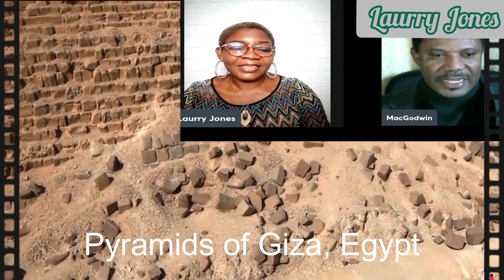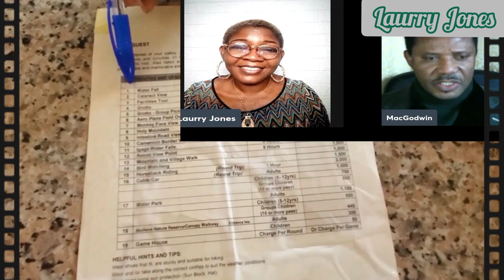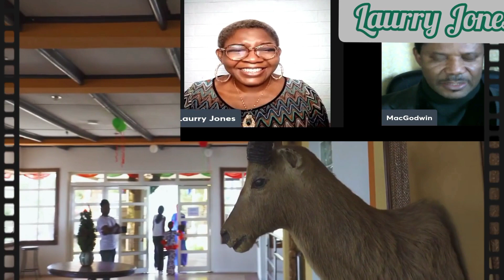Top 10 Africa's Most Amazing Places To Visit For Vacation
Africa is the world's second-largest and second-most populous continent, after Asia in both cases. At about 30.3 million km² including adjacent islands, it covers 6% of Earth's total surface area and 20% of its land area. With 1.4 billion people, it accounts for about 16% of the world's human population. Home to some of the world's most beautiful and emotive destinations, Africa is a perfect choice for those vacations that simply have to be perfect: honeymoons and romantic escapes.

Africa is a magical and unforgettable destination that is perfect for all types of travellers. Whether you’re seeking a decadent and romantic honeymoon, fun for the whole family

10. The world's most exciting town square, Djemaa el Fna, Morocco reminds you you're in Africa. In the heart of the old city of Marrakech, snake-charmers, henna-painters, storytellers, date-sellers and orange juice vendors set up their stalls in the sleepy heat of the afternoon. As night falls, the vendors are joined by tribal drummers, ladyboy dancers and mobile restaurateurs selling delicious grilled meats, bread and salad as the smoke rises above their stalls 'til past midnight.

9. A cruise down the Egyptian Wonders of the Nile, ideally on a romantic felucca rather than a crowded tourist boat, reveals relics of one of the world's most ancient civilizations. The high point is the Valley of the Kings, with its monumental statues, and the magnificent Kom Ombo Temple, north of Aswan on the east bank.

8. Undoubtedly one of the best places to visit while in South Africa, Cape Town offers travellers and tourists with romantic bones in their bodies expansive views of the Table Mountain. Couples can spend a day at the Cape Town Waterfront taking cruises and tours or just enjoying lunch or tea at one of the best restaurants in South Africa. You and your special someone can definitely spice up your romance among the scenic vineyards.

7. From the busy city landscape to the calm waters by the beach, Casablanca (Morocco’s largest city) is a must-see for lovers and adventurers. There is plenty to see and do here from its ancient architecture with records of French influences, old buildings to shopping at the largest mall in Africa, the Morocco Mall. This Arab city is surely going to give you an unforgettable Valentine’s weekend getaway experience.

6. The Great Pyramid of Giza (also known as the Pyramid of Khufu or the Pyramid of Cheops) is the oldest and largest of the pyramids in the Giza pyramid complex bordering present-day Giza in Greater Cairo, Egypt. It is the oldest of the Seven Wonders of the Ancient World, and the only one to remain largely intact.

5. Dubbed Ghana’s most beautiful beach, Labadi beach is the perfect romantic getaway spot for you and your partner.

4. The Obudu hills are situated in the coastal southeastern Nigeria of Calabar. The beautiful city, and its stretching hills, give you something to feast your eyes upon as well as explore.

3. Port Louis, Mauritius. Located in Mauritius, Port Louis is an island nation off the eastern coast of Africa. It is surrounded by the Indian Ocean and is home to some of the island’s finest resorts and the Flic en Flac Beach, known for its beautiful turquoise lagoon.

2. Sossusvlei Desert Lodge, Namibia Cradled against the ancient mountains & Beyond Sossusvlei Desert Lodge provides guests with the opportunity to experience definitive luxury while overlooking the stark yet enchanting Namib Desert.

1.Victoria Falls presents a spectacular sight of awe-inspiring beauty and grandeur on the Zambezi River, forming the border between Zambia and Zimbabwe.

Let's learn, grow and have fun with lifestyle, food and gaming!!

My username is Laurry Jones everywhere